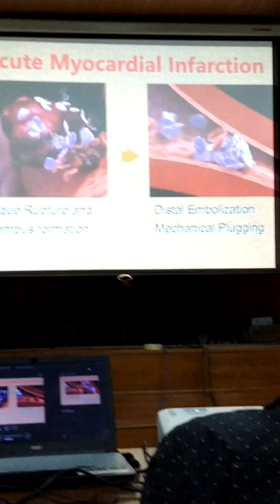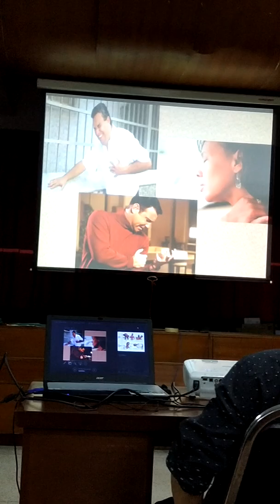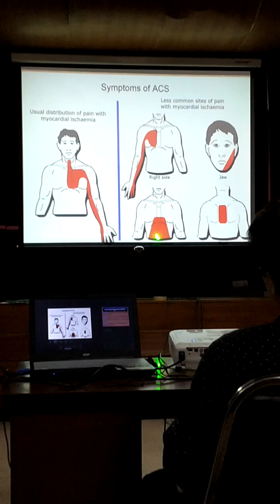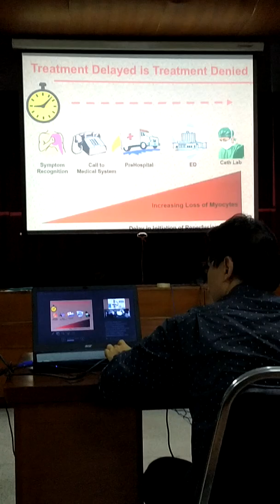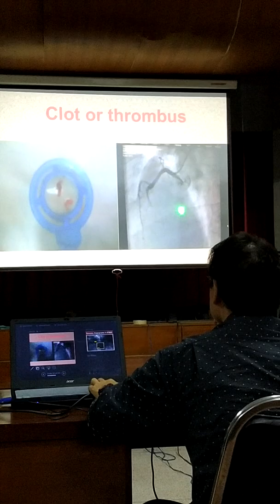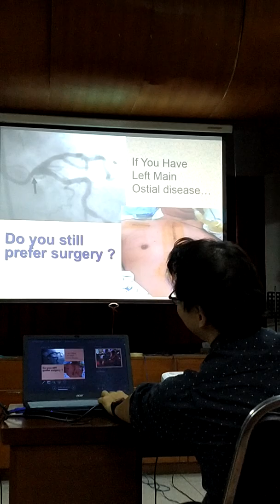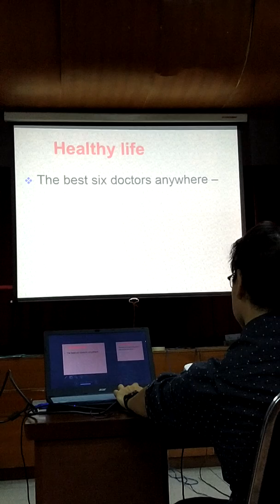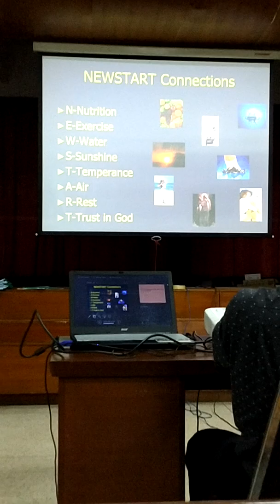4 โรคหัวใจขาดเลือด พญ. พรวลี ปรปักษ์ขาม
บรรยายที่โบสถ์จีนเซเว่่่นธ์เดย์แอ๊ดแวนตีส 22 กรกฏาคม 2017